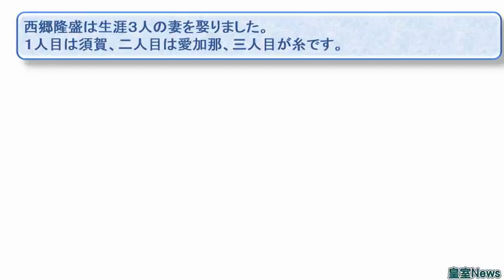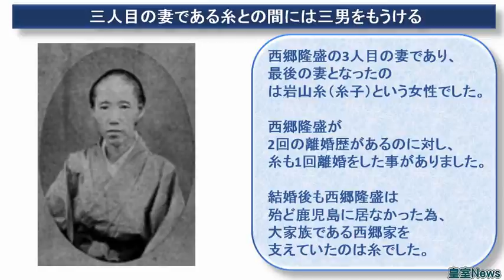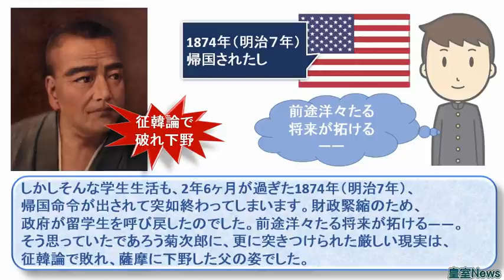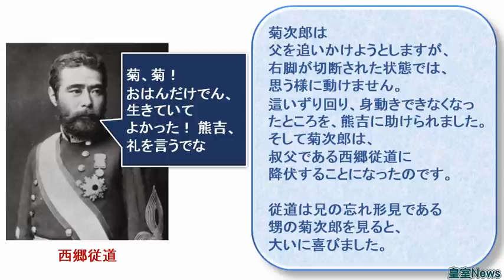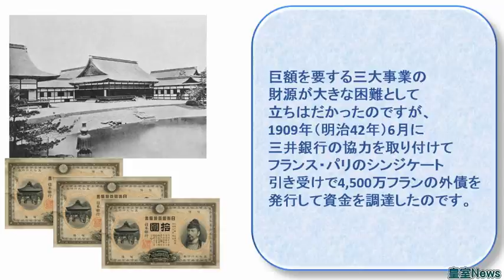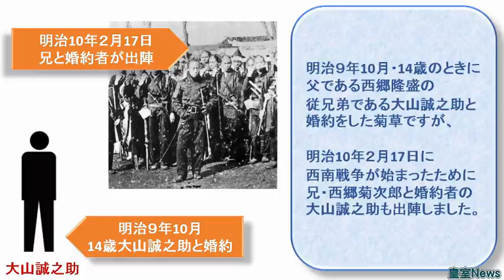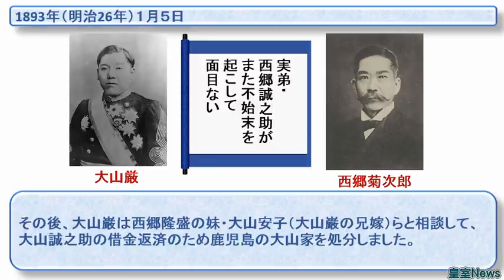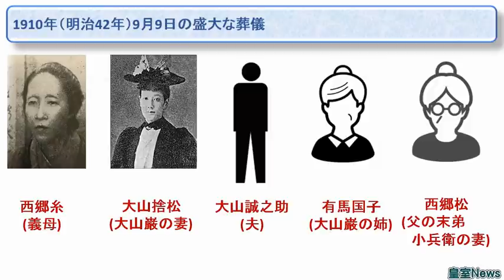西郷隆盛と愛加那の一男一女の子どもたち 西郷菊次郎と菊草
西郷隆盛と愛加那の一男一女の子どもたち

西郷菊次郎はドラマ等で西南戦争にて大けがを負ったことは描かれていますが、その後はなかなか描かれることがありません。
非常に情が厚く、有能な方であることがわかります。また、義理の母である糸ができた人間であるだけに余計に気を遣うところも兄妹ともにあったことは容易に想像できます。
当時の戦争中の状況ではロクな状態で手術もできずに、後遺症で苦しんだことは彼の人生の節々で感じられます。
それでも精力的に精いっぱい生きたと思います。
一方、大山菊子は可哀想な人生です。結婚した相手が悪かったようです。大山巌の名前の元で働きもせず、酒浸りで、借金まみれ、その上家庭内暴力とあっては良いところが一つもありません。かなりの苦労をされたことはわかります。最後の２年間は兄・喜久二郎の京都での赴任先で平穏に暮らせたことだけが救いです。